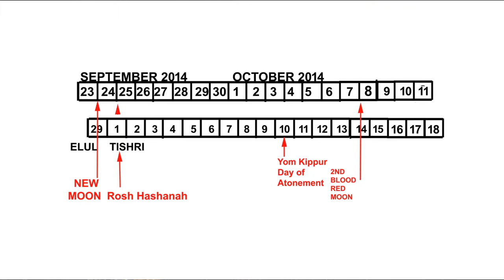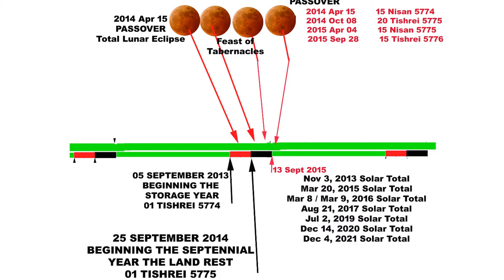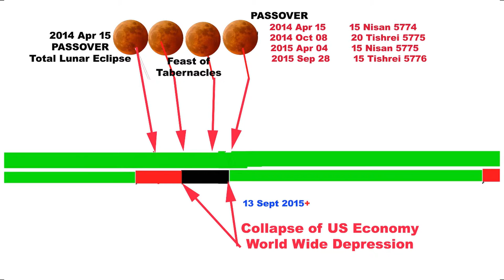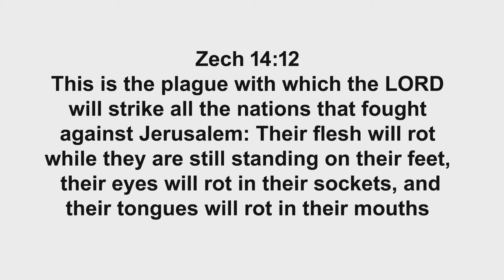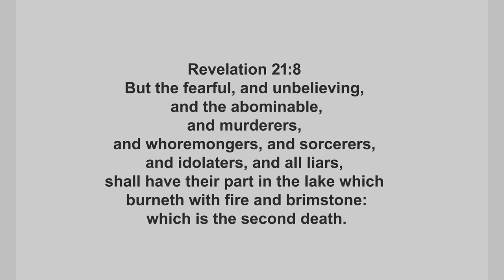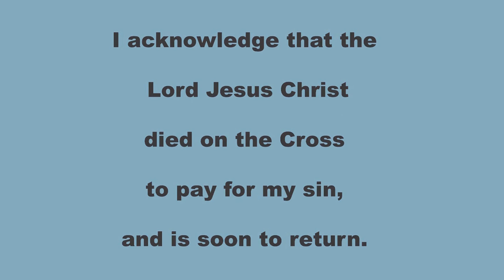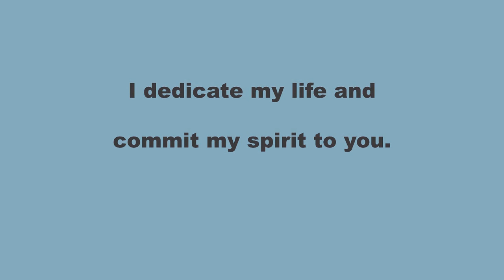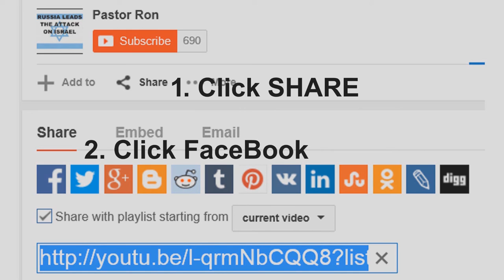0 Israel Investigated for War Crimes By the UN Human Rights Council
United Nations Human Rights Council Investigating Israel for War Crimes
 Israel Investigated  for War Crimes By the UN Human Rights Council
Highlights from Prime Minister Benjamin Netanyahu's Speech before the United Nations General Assembly
Netanyahu described the United Nations Human Rights Council as an “oxymoron,”Across the Internet, viewership of the UN’s livestream channel increased tenfold when the Israeli PM took the podium.
Almighty God is always right, and what HE is doing in Israel today is Always right.
Israel is an extremely secular and sinful nation, with legalized abortions, homosexual marriages and a very high drug and crime problem.
Many of the Orthodox Jews in Israel hate everything that is not Orthodox Judaism, especially the Lord Jesus Christ.
They will soon embrace and accept a false messiah.

When the Lord Jesus Christ returns, HE is coming with an army, WHY?
The Lord Jesus Christ Himself is returning to destroy the wicked of all nations from this planet.
And then rule this planet in peace for a thousand years.
Is God on Israel's side? That is an Absolute Yes. Almighty God 's Word and promises to Israel will be fulfilled in God's on timing.
We can each have our wonderful time in revival and then we can each march down the hill for or against Israel and fire our religious guns at each other.
Or we can come to terms with our intellectual arrogance and ask ourselves, Just what is Almighty God doing? I want to be on God's side in these matters regardless of popular religious opinion.
Can we be on God's side when HE destroys Israel? Can we be on God's side when HE destroys our own homes? Can we be on God's side when the economy falls and there is no electrical power, gas or water available?